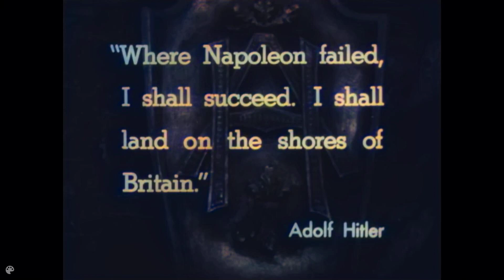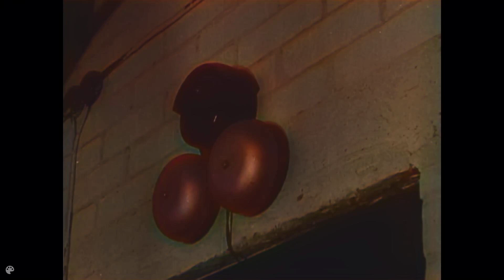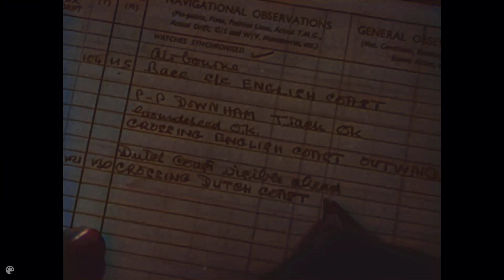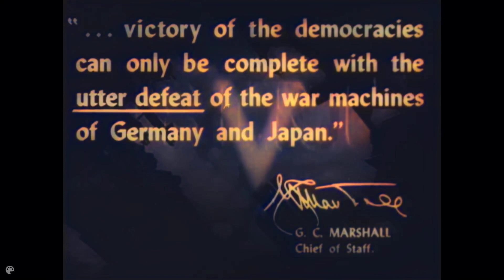Why We Fight: The Battle of Britain in color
Scope & Content: This motion picture film focuses on the British defense against German aerial warfare, August-December, 1940. It emphasizes the courage of the people and the skill of the Royal Air Force (RAF.) Reel 1 explains Adolf Hitler's plan for invading England after gaining air superiority. It shows Hitler in Paris and German troops ready for the invasion, Britons setting up defenses, training for civilian defense and manning machines. Reel 2 shows invasion defense training; citizens greeting Winston Churchill; and German planes bombing British convoys, coastal fortifications and airfields. RAF pilots man planes and down Germans. An English pilot is rescued in the Channel. In Reel 3, industrial cities are bombed but continue production. In September, the attacks are turned to London, to crush the spirit of the people. Children are sent from the city. Reel 4 consists mostly of activities during air raids. Footage shows damage and air raid shelters, scarred London landmarks, and General Hermann Goring. Reel 5 emphasizes the determination of the British people; citizens comment on the raids. English planes bomb a German target. Coventry is flattened in retaliation. Reel 6 records the London bombing on Christmas Eve, causing the largest fire in recorded history. Water is pumped from the Thames.